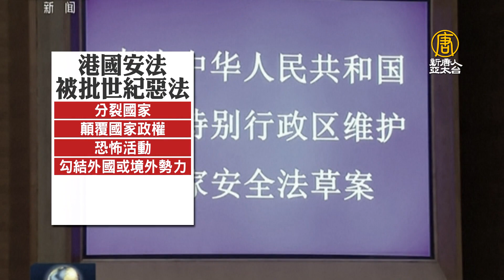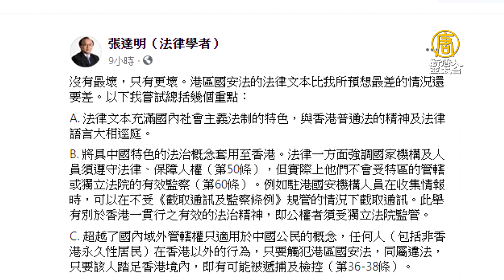惡法可囚終身、非港人也適用 學者：台應與國際齊反制